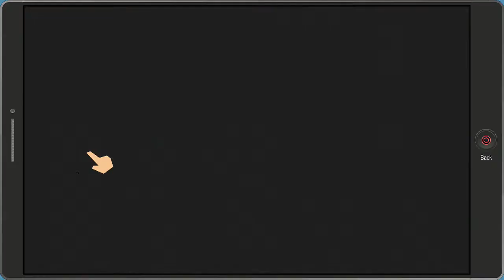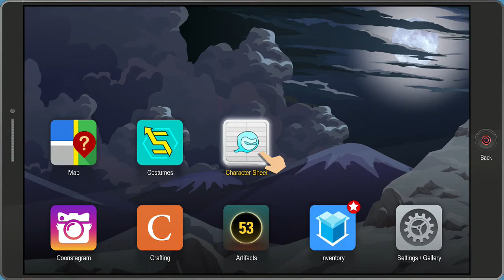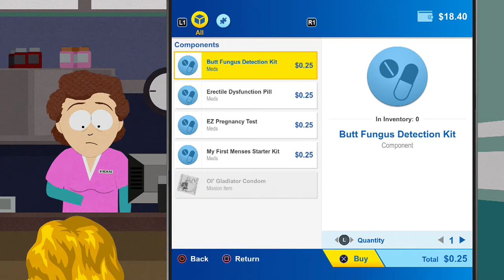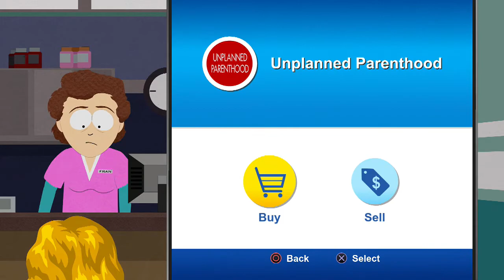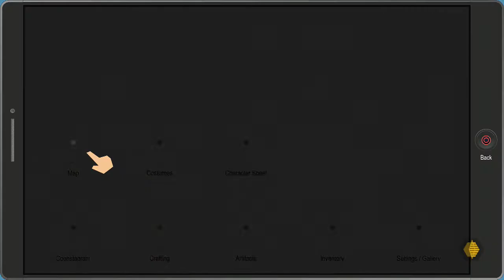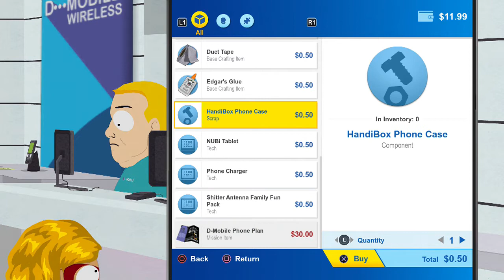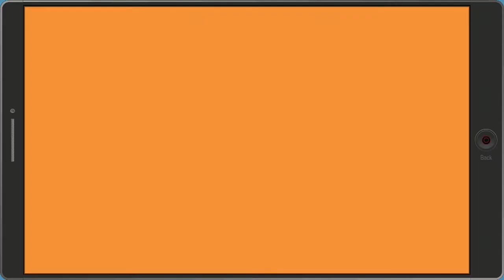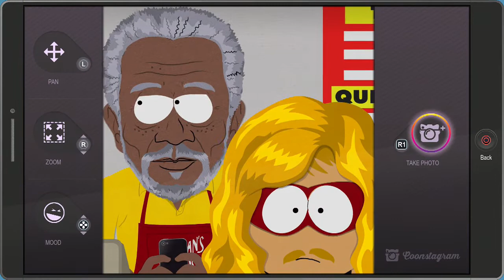Let's Play South Park Fractured But Whole (BLIND) Part 4: FREEMAN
Where you make you're own food!  I wish this was a real place I could go.  But only if Morgan Freeman was actually the only person working there.